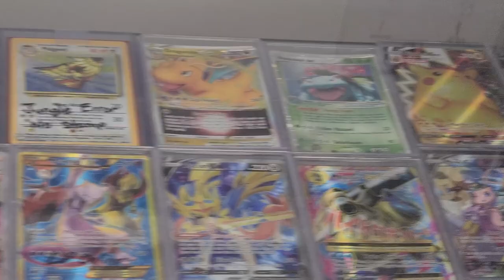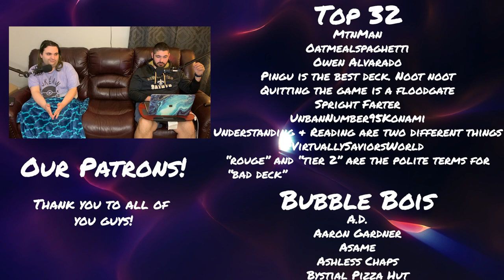New Cards and the Deck Build Packs Rated (S7E12)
Hopefully the next deck build pack is at least decent outside the Collector Rares.

Top Cut Podcast
Natchitoches, LA 71457